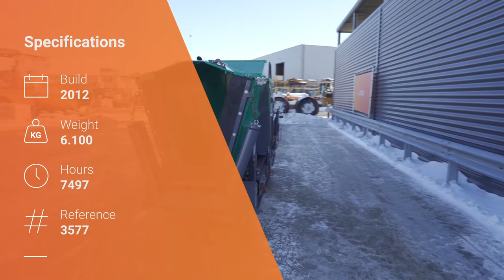3577 - Vögele Super 800 - ALTCON.com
Vögele Super 800 - Screed AB200 TV electrical screed heating (from 1,1 till 2,0 meter + additional extension parts ON REQUEST), transport belt: 70% good, crawler: 60% good, augers: 60% good, screed: 60% good, high leveling system: VOGELE NIVELTRONIC (2x leveling sensors & 1x slope sensor), diesel engine DEUTZ TCD 2011 L03 (output 74,9kW) water cooled, (emission norm: EU stage III /US stage TIER 3), CE certified, EPA, original painted, general condition: good working.